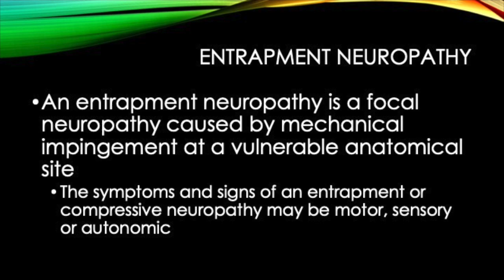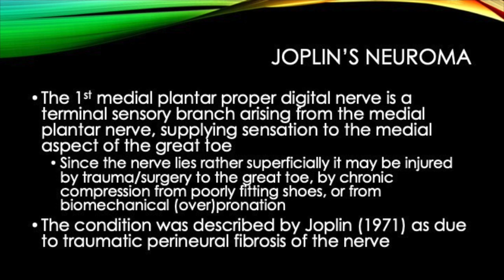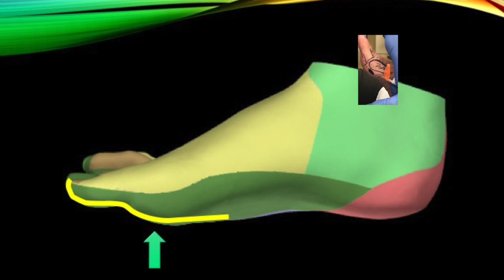Injection - Joplin's neuroma CSI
A video of a (lovely) patient that attend new yesterday with one of the less common entrapment neuropathies - the Joplin.  The video is in real time so does go on a bit, but shows how I examine and inject this condition.

She was moderately improved with insoles, so an injection of STEROID with LA is the next way to go.